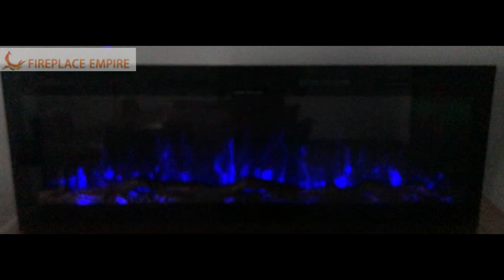electric fireplace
Each cluster of fire jump, is the joy of a new home. When the fire is dancing, we can enjoy the sail in the home, warm and happy.